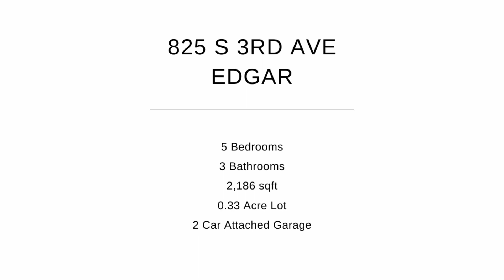825 S 3rd Ave. Edgar | The Waraksa Group | Coldwell Banker Action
825 S 3rd Ave. Edgar

5 bedroom | 3 bathroom | 2,186 sqft | 0.33 acre lot

Talk about a turn key, just excellent condition raised ranch style home in Edgar, this property is the one! Must see this home to believe it, withalmost 2,200 sq ft of finished living space, this property is ready for the next family to enjoy for many years to come. Open concept on the main,with 3 nice sized bedrooms, including master bedroom with full bath and walk-in closet. Great kitchen/dining room with newer appliances and granite countertops, done tastefully. Walk out to the high rise deck off the dining room and enjoy the views and peaceful relaxation. Main floor laundry area has plenty of room and conveniently located as you walk in from the 2-car attached garage. Need more space? The lower level is nicely finished with 2 more bedrooms with egress windows. Another full bath and a gorgeous family room with gas log fireplace and wet bar with full size fridge. Lower also features a walk-out to a beautiful landscaped yard with .33 acres to play in, or just enjoy! The lower also has 4 built-in wall speakers. Just waiting for your stereo equipment to bring to "life".